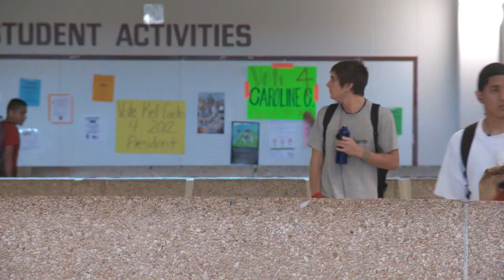Texas senators mull eliminating Top 10 Percent Rule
The Senate Higher Education Committee on Wednesday reviewed the state's automatic college admissions rule, which is popular among minorities but loathed among many suburban students and parents.